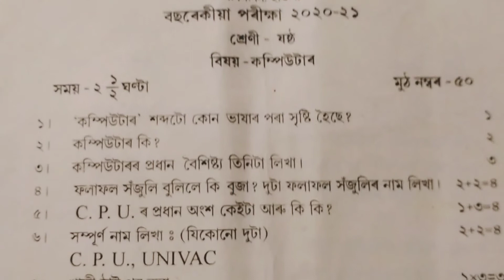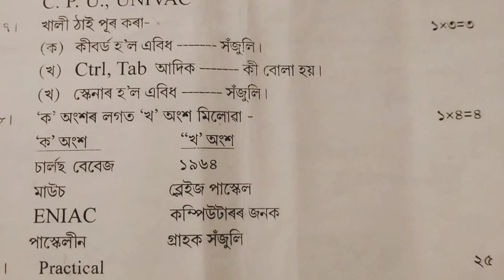class 6/sankardev Shishu niketan/annual examination /computer question paper /NS.Education